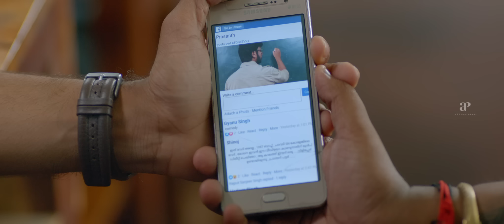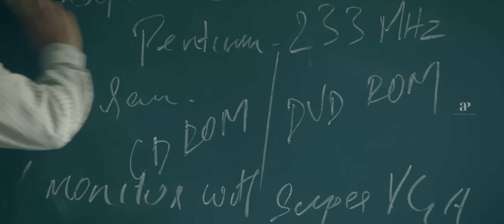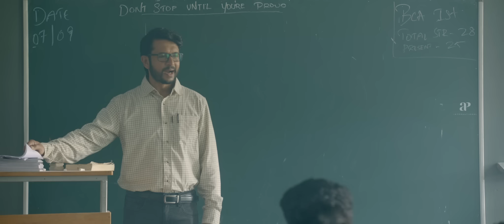Viddikalude Mashu Movie Scenes | Student caught using phone | Dileep Mohan | Anjali Nair | Manobala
Watch super scenes from the latest movie viddikaludemashu starring Dileep Mohan, Anjali Nair, Manobala, Maniyanpilla Raju and Shari. This Movie was directed by Anish V.A and produced by O.M.Razzak, Dilip Mohan, Rajesh Soman and Babu V. Music Composed by Bijibal and got released in the year 2022.

Directed by
Anish VA

Written by
Dileep Mohan

Starring
Dileep Mohan
Anjali Nair
Manobala
Maniyanpilla Raju
Shari

Cinematography
Shyam

Editing
Shibu Perissery

Music
Bijibal